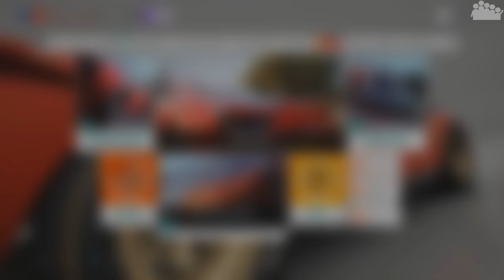FORZA HORIZON 4 #291 - Ferraris Verzweiflung? - Let's Play Forza Horizon 4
► In der heutigen Ausgabe von FORZA HORIZON 4 ist rAii mit dem Ferrari 512 S unterwegs. Ein Rennwagen der frühen 70iger.

► Plattform: PC
● Verwendete Eingabegeräte: Xbox One Controller
● PC-Hardware des Aufnehmenden:
• System: Windows 10 Pro
• Prozessor: Intel Core i7-8700k @ 3,7 GHz
• Arbeitsspeicher: 4x8,0 GB Corsair Vengeance RGB DDR4 3600MHz
• Mainboard: ASUS ROG STRIX Z370-F GAMING
• Grafikkarte: ASUS ROG STRIX GeForce RTX 2080 TI OC Gaming
• Netzteil: be quiet! Pure Power 10 (700 Watt)